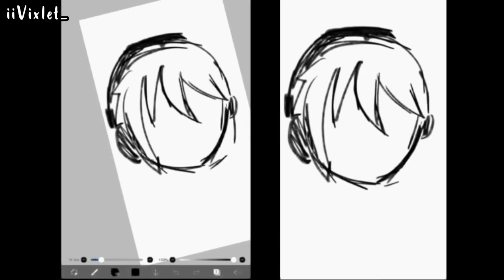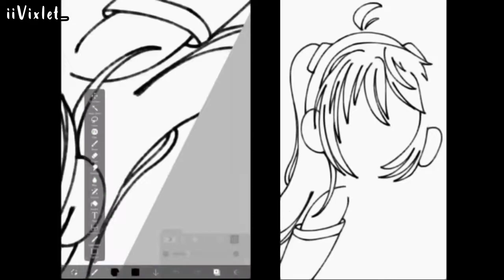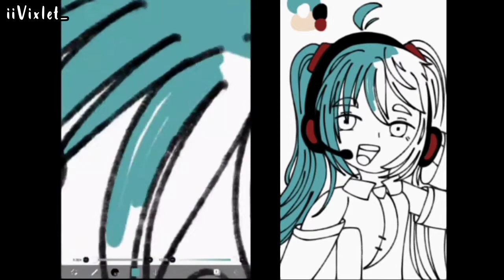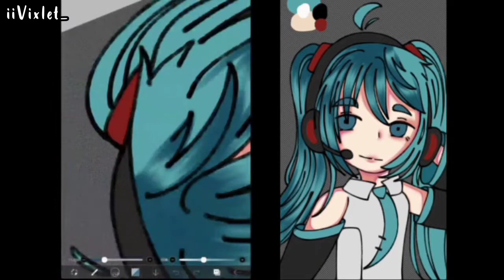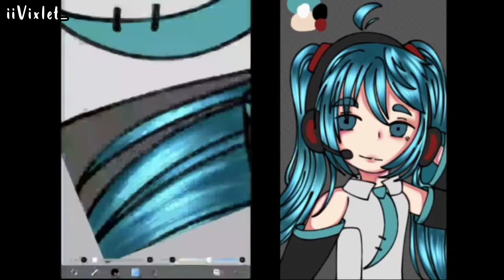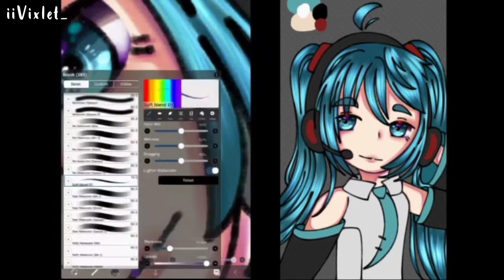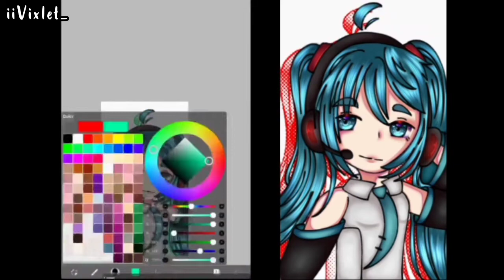Hatsumi Miku/Miku Miku |Speed paint #19 | iiVixlet_